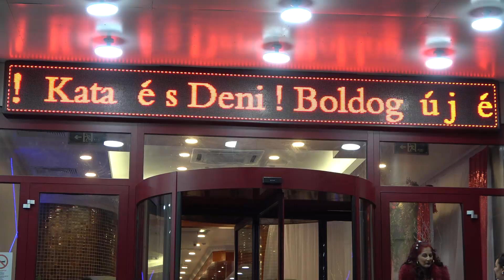Deni & Katahryna 2019. szilveszter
videó: P.B.
vágás: RKStudio